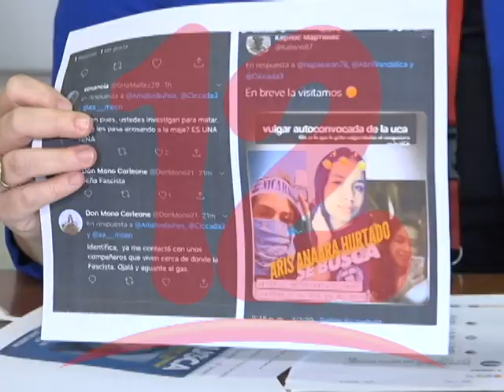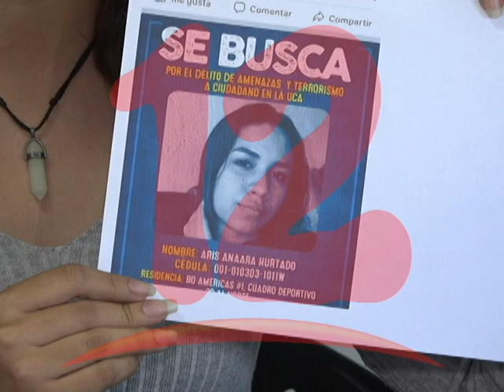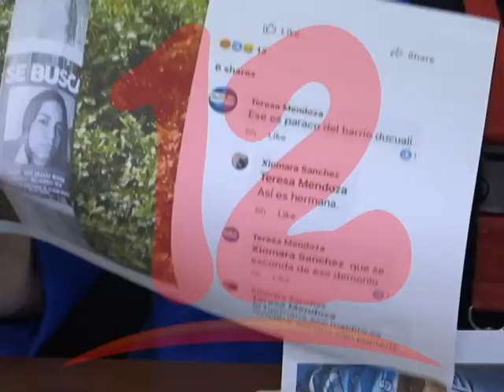Adolescente de 16 años recibe amenazas por simpatizantes del gobierno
Aris Hurtado  joven universitaria, denunció  ante la CPDH que tras haber participado en piquete en la UCA está recibiendo asedio y amenazas de violación.